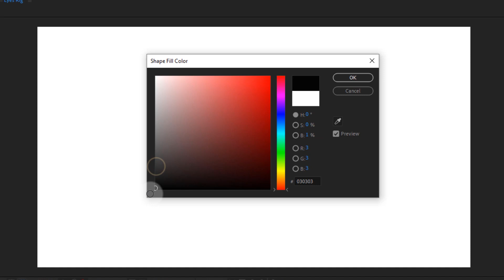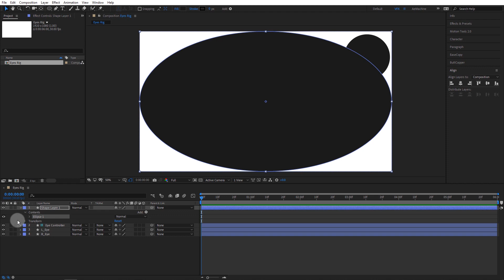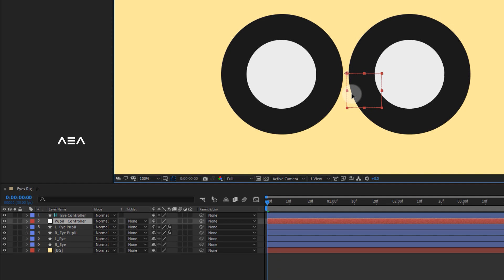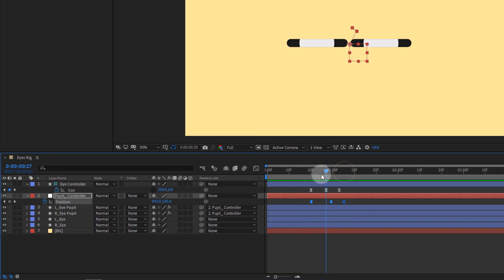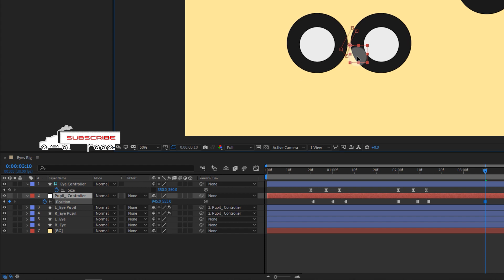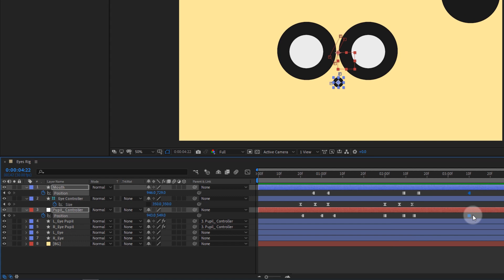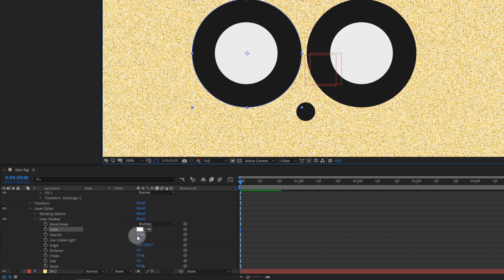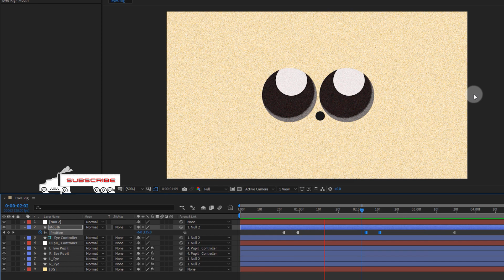Rig Eyes in After Effects | After Effects Tutorial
Hi guys :)

In this week we are going to create simple eyes rig animation using simple tricks inside after effects, after this tutorial you will learn how to create awesome eye rig for your animated cartoon character ;)